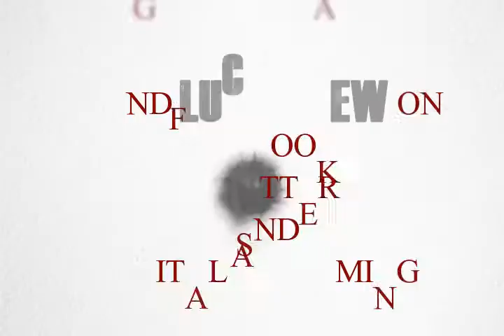Promo / Teaser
Mini Ep " Hear Me Out" will be released may 24,  2017